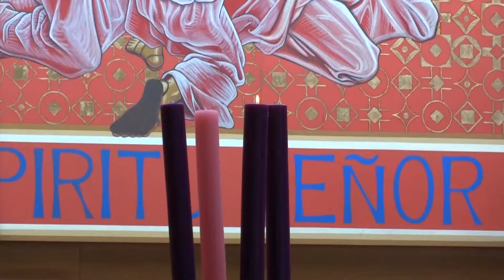Padre Ricardo Bravo.Homilía primer domingo de Adviento